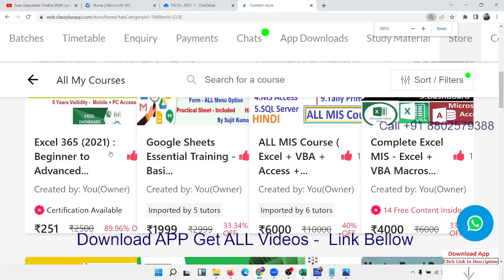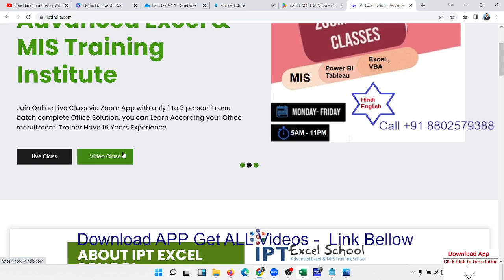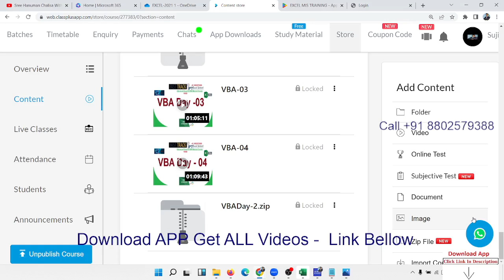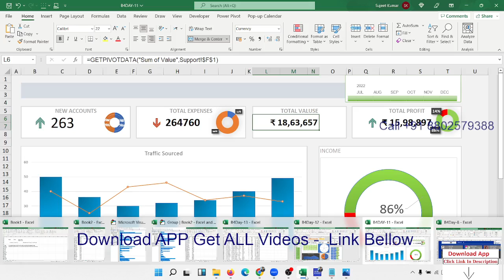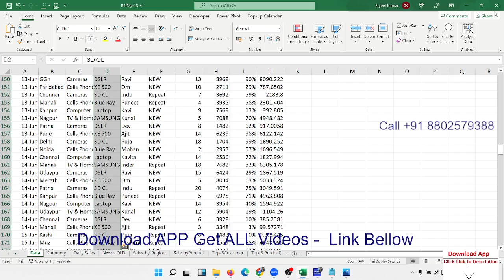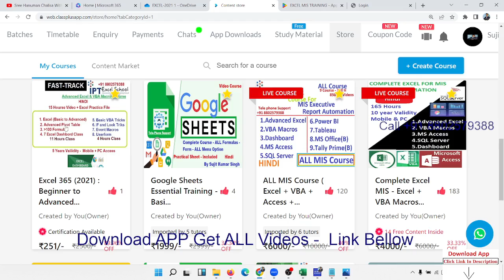Fast Track Excel 365 ( 2021) Course Just 251 -/ in Hindi with Support File